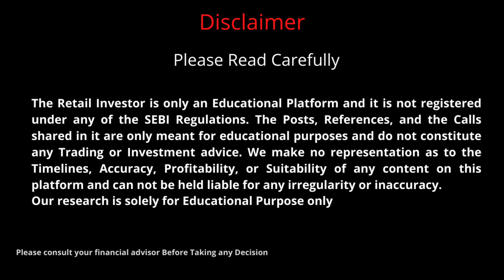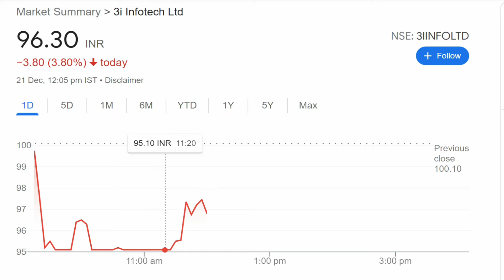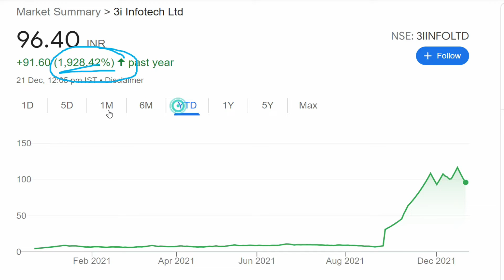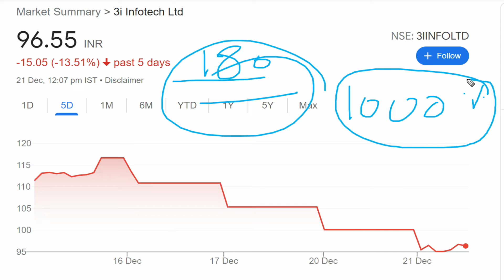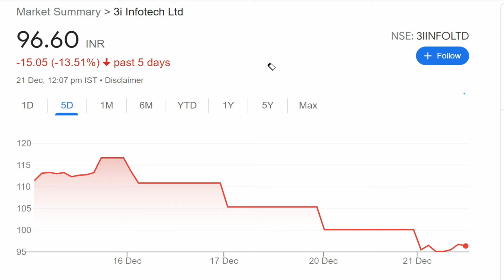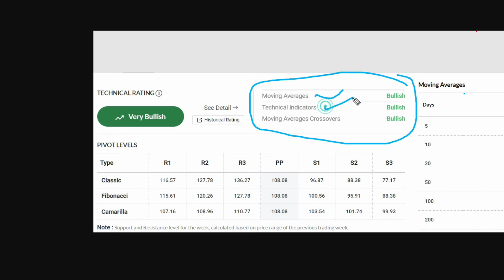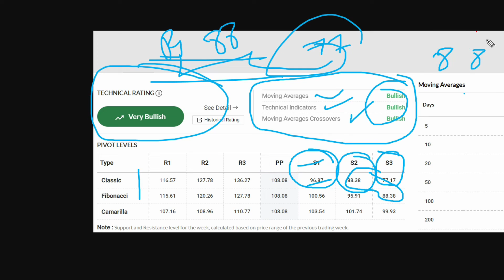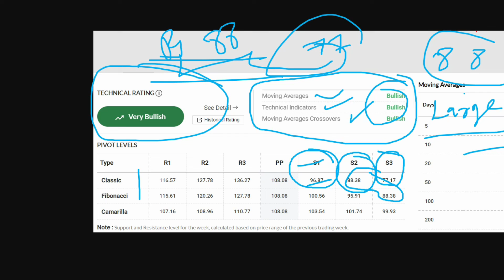Why 3i Infotech Is Falling? 3i infotech latest news | 3i infotech share latest news |3i infotech ltd